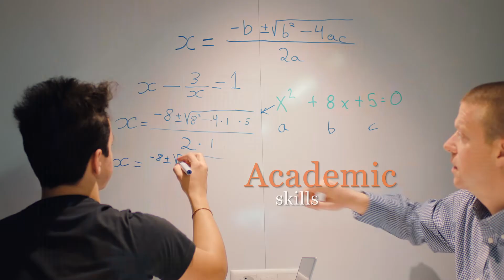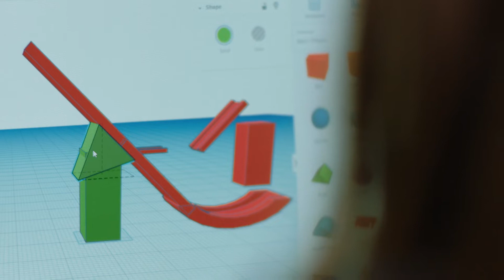Inter-Community School Zurich | How should an International School prepare a child for life?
Our curriculum offers each child a rigorous and innovative learning experience relevant to the challenges of our quickly changing world. The Inter-Community School Zurich (ICS) is a fully accredited and renowned international school in Zurich, Switzerland. We are the only school in Zurich offering the International Baccalaureate (IB) Programme for Primary Years, Middle Years, and Diploma Studies. As an IB World School established in 1960, ICS provides personalised education for students ages 18 months to 18, including a bilingual diploma option. Our supportive community and rigorous curriculum prepares students to flourish in today's quickly changing world.